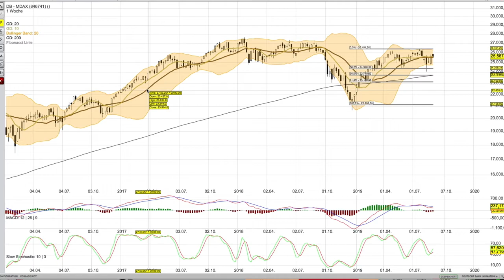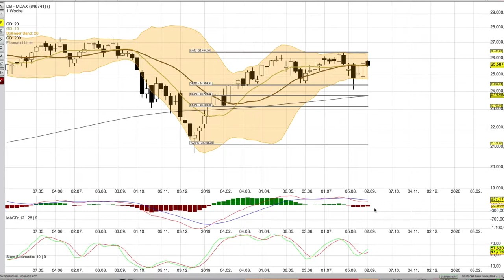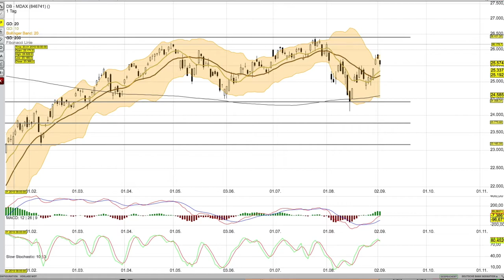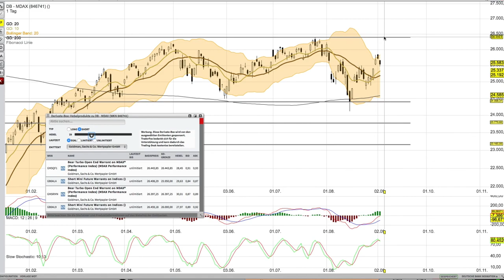MDAX Analyse per 3 9